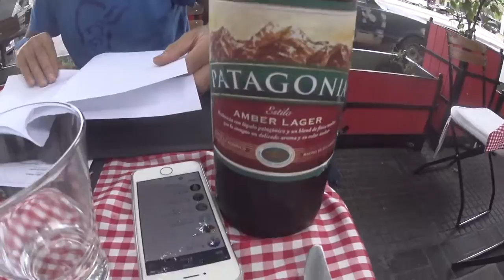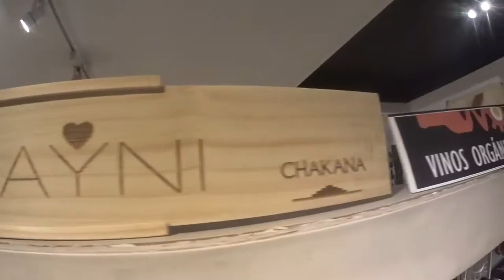「Aconcagua Day 21/23」メンドーサ mendoza でまったり◆着用メガネ「ボズ」エベレストに行ってきます！518/1000 16/2/6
「Aconcagua Day 21/23」メンドーサ mendoza でまったり ◆着用メガネ「ボズ」

2017年4月1日より6月15日までエベレストに行ってきます！ただのメガネ屋、山の経験もまったくない３児のパパが家庭や、色々なものを壊さずエレベレスト登頂まで、毎日の山に関係なく、何の変哲もないことまで、裏も表もひたすら毎日UPします。登頂するまで、メガネ屋なので、毎日、毎日 無駄にメガネをかけ変えUPします。登山自体も勿論ですが、一番難しいのは、家庭と仕事と登山の同時進行、いかにしてエベレストの麓に立てる状況を作れるかだと感じる今日この頃です。
1/1000 毎日動画開始日 14/9/8

◾️今後の予定

2015年7月ロシアの7サミット エルブルース 5.642m（済み）

2015年末。7サミット アルゼンチンのアコンカグア 6.962ｍ（済み）

 2016年9月 ネパール（チベット自治区） チョ・オユー　8,201m 。

2017年4月1日より6月15日アイランドピークを通って、エベレスト8.848m。